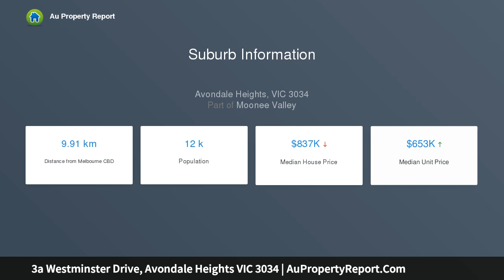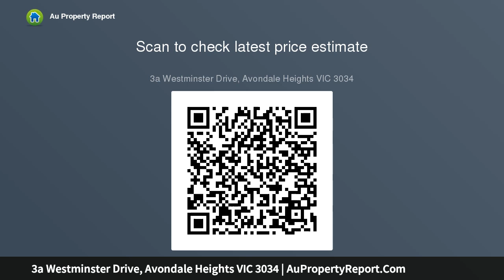3a Westminster Drive, Avondale Heights VIC 3034 | AuPropertyReport.Com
3a Westminster Drive, Avondale Heights VIC 3034
Property Type: house
Bedrooms: 3
Bathrooms: 3
Car Space: 1
An Enviable lifestyle of convenience